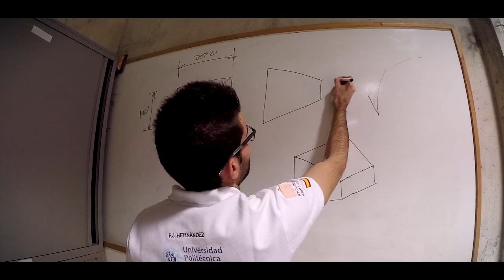Unboxing the Impact Attenuator. UPCT RACING TEAM.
This is the unboxing of the impact attenuator which was bought in Italy in order to built our FSAE car.

Song: Black Strobe - I´m a man.